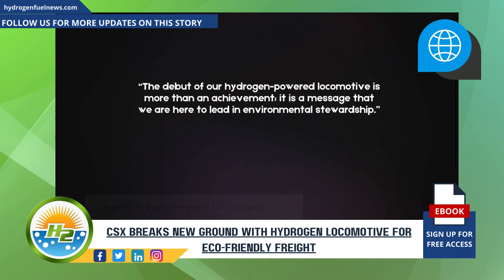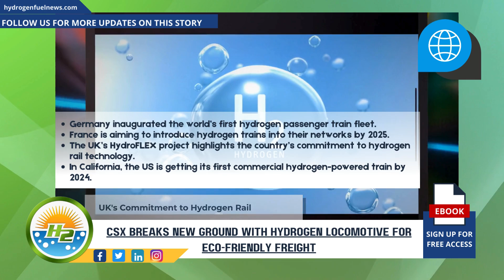CSX introduces hydrogen locomotive for environmentally friendly freight transport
In an unprecedented move to push the boundaries of eco-friendly transportation, CSX (NASDAQ: CSX) has showcased its pioneering hydrogen locomotive. This revolutionary transport solution, birthed from a partnership with Canadian Pacific Kansas City (CPKC), reinvents sustainability within the freight sector and underscores CSX’s commitment to ecological responsibility - For Full Article

Interesting Hydrogen...